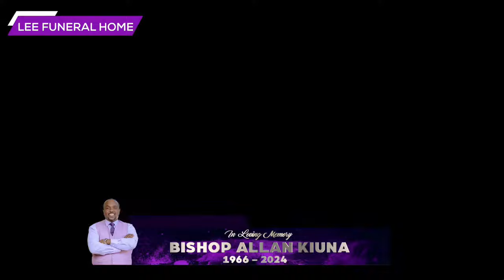BSP ALLAN KIUNA'S HEARSE MOTORCADE BLOCKS ROADS AS HE IS MOVED FROM LEE FUNERAL HOME TO JCC PARKLAND